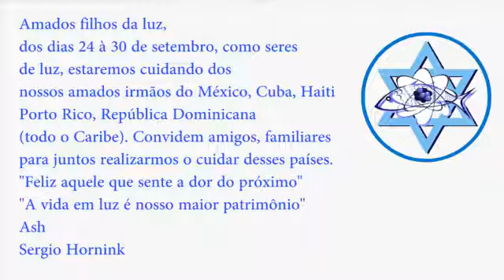Missão Luz dos despertos - Cuidar da Humanidade (México, Cuba, Haiti, todo o Caribe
Amados Filhos da Luz
A partir da primavera deste ano, 22 de setembro, o Cuidar da Humanidade está com os Despertos no planeta, mas, saibam que sempre estaremos com vocês.
Sua fé é sua evolução, quem vê a verdadeira Luz não necessita de confirmações da verdade, estamos passando a vocês  cada passo de cada momento, enxergue quem tiver olhos de Luz.
Vamos ao Cuidar do México, Cuba, Haiti, Puerto Rico,  República Dominicana e todos os demais Países d locais do Caribe de 24 a 30 de setembro.
Recebam nossas saudações de Luz, de Paz e de Harmonia
ASH
Ash (sou quem sou, sou aquele que me reconhecem)